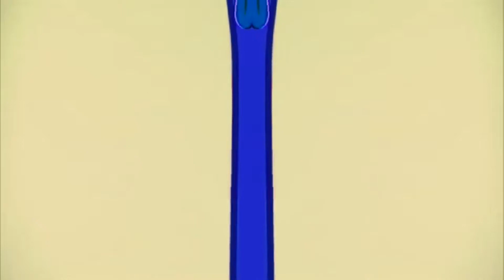Get The Sillies Out Has a Conga Busher